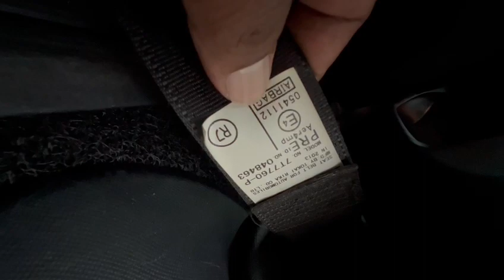TOYOTA ESTIMA SND9549M - Torque Autos